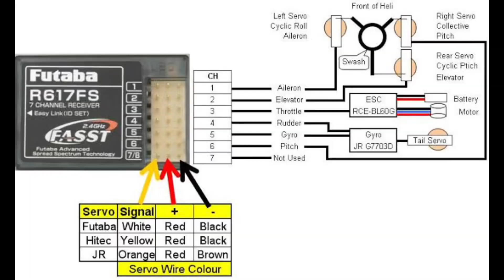T-Rex Clone 450 Brand New Electric Helicopter Crashed in the bushes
I crashed my brand new 450 Electric Helicopter at the field today